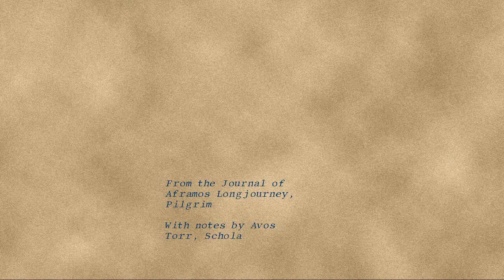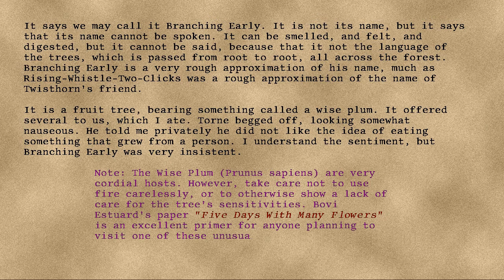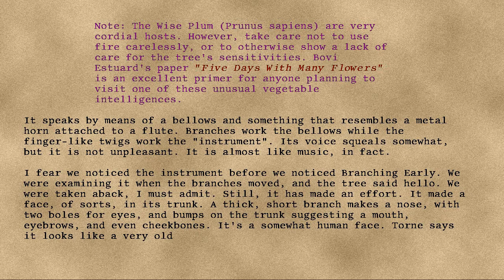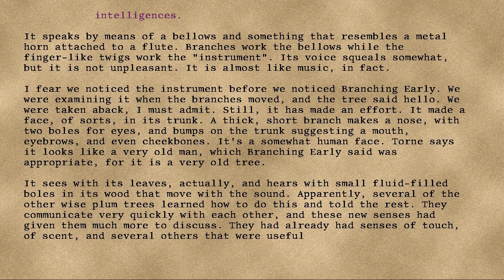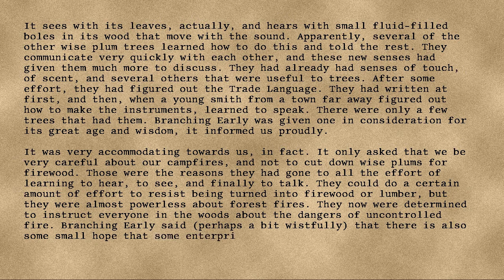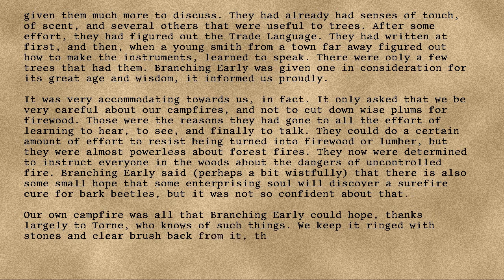Longjourney - 72 - Eighty-Sixth Day in the Trees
Series: Longjourney
Entry: 72
Title: Eighty-Sixth Day in the Trees
Date: 81st Turn, Seventh Year, Twenty-Fourth Cycle, Byrday
Credit: DrEverettMann
Rating: +16
Wordcount: 1142
Last Edit: 29 Sep 2019 16:07
Revision: 2